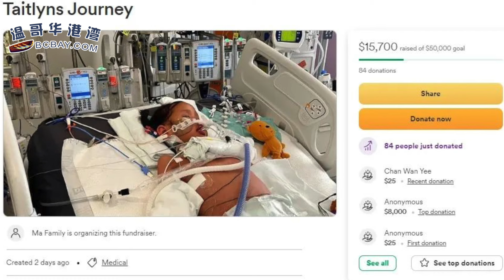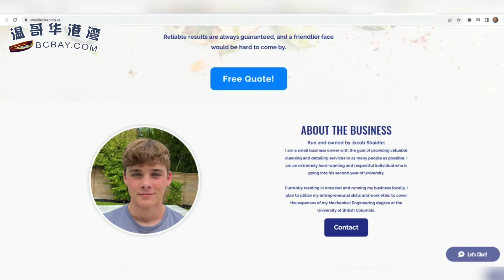爆炸性突破！ 1款藥可殺死70種癌 美國新藥臨床試驗，癌症有望10年內治愈；贊！加拿大小伙靠這項技能打工 兩年攢下數万元大學學費；BC一家人眼見房屋焚毀 （《港灣播報》20230803-2 CACC）